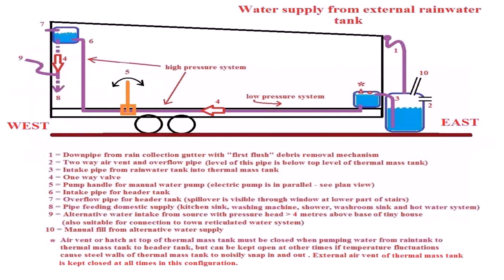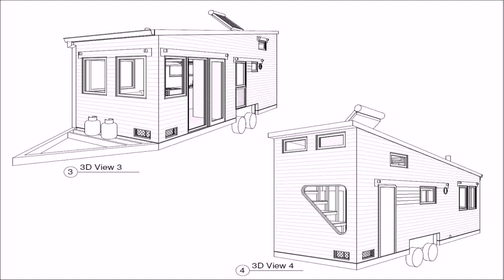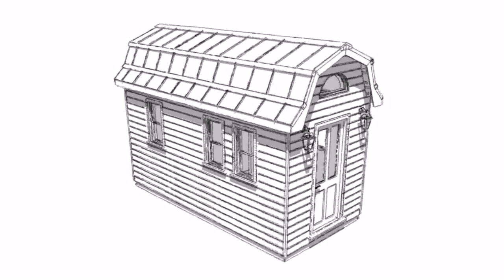Tiny House Black Water Tank (see description)